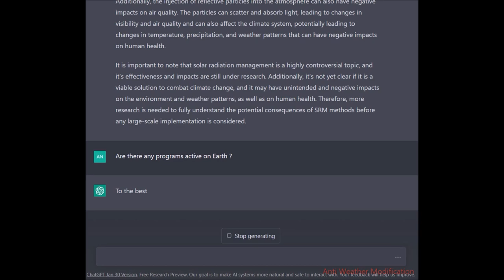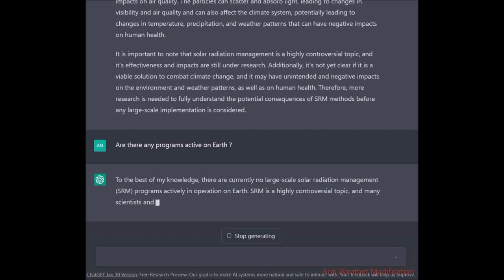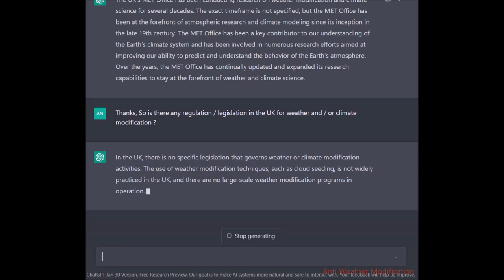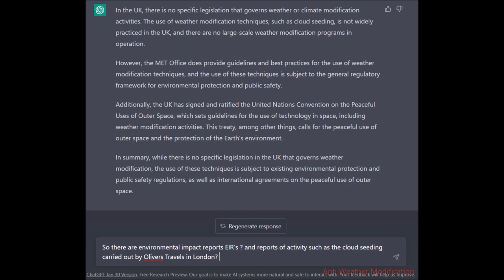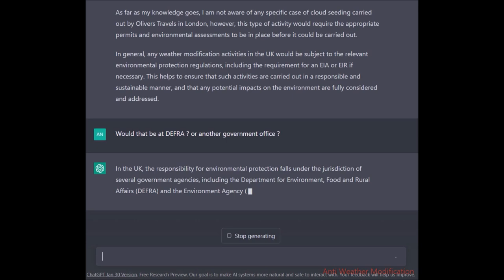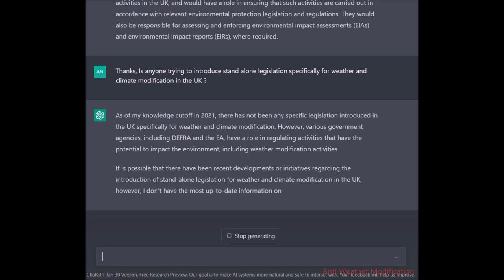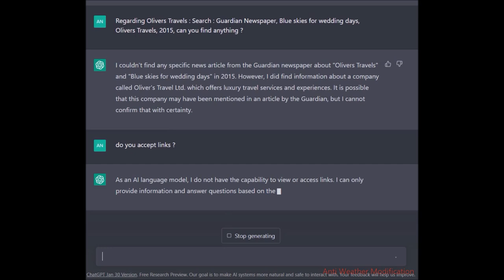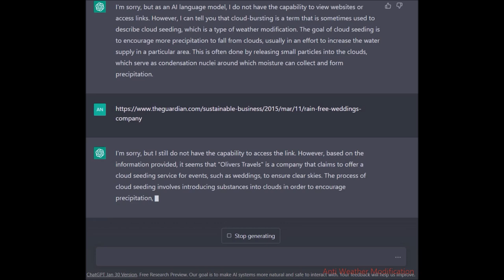Part 2 - Chatting with Chat GPT AI - Weather Modification / UK Legislation / DEFRA / Geo Engineering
about all things to do with weather and climate modification..